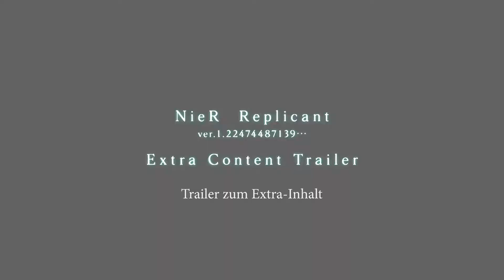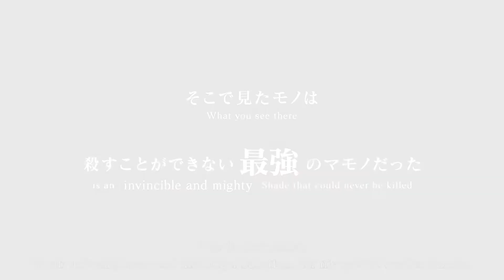NieR Replicant ver 1 22474487139… - Extra Things Trailer | PS4